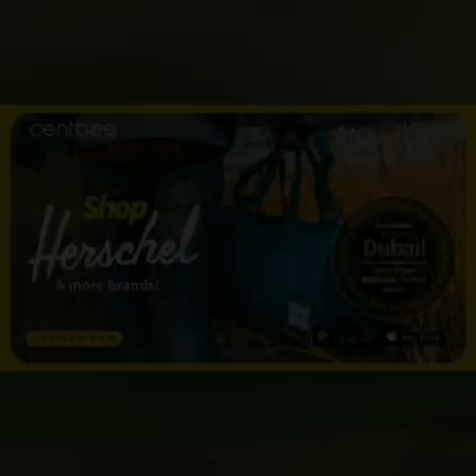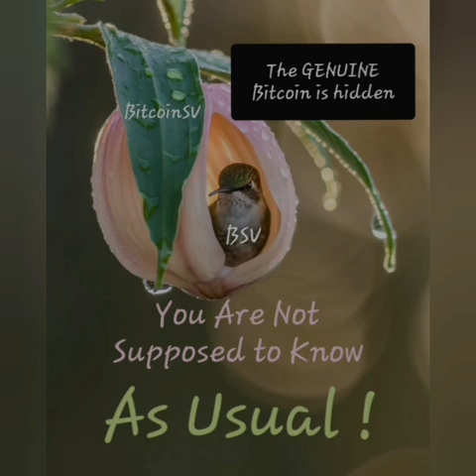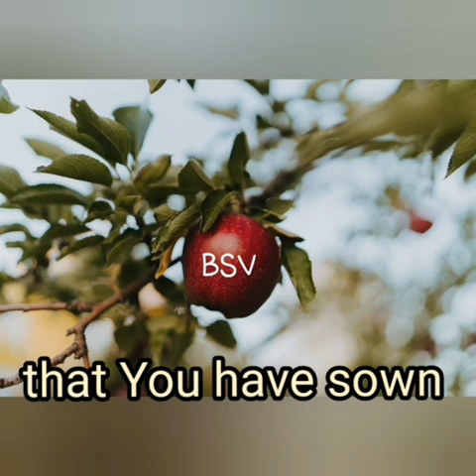🇩🇰 Økonomisk Frihed ~ Adgang til Nyt Penge system for dig